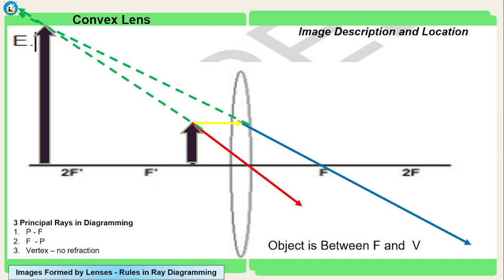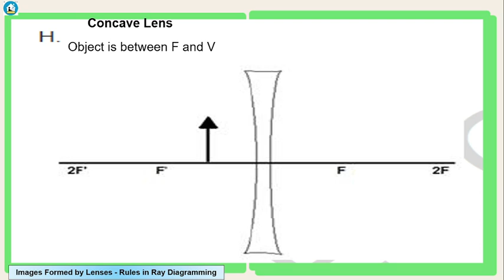Ray diagramming for lenses.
Science 10 Quarter 2 Module 3 Activity 8 -Are you LOST after refraction?  (Rules in Ray Diagramming)
a. Principal Ray in Diagramming
b. Location and description of image formation in lenses.
c. phet.colorado.edu/     simulation in ray diagramming.